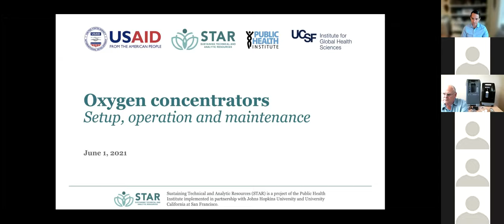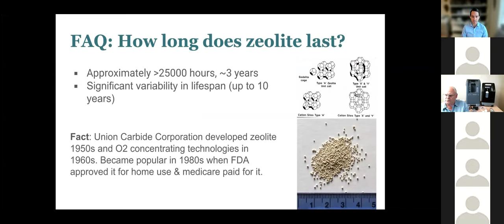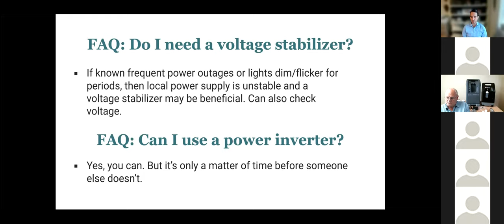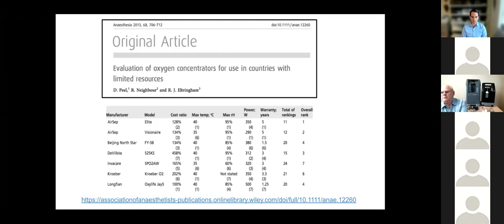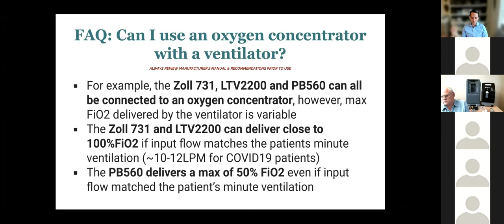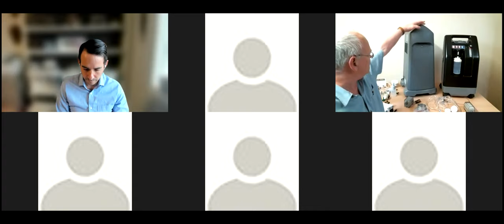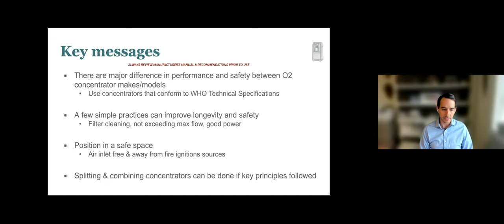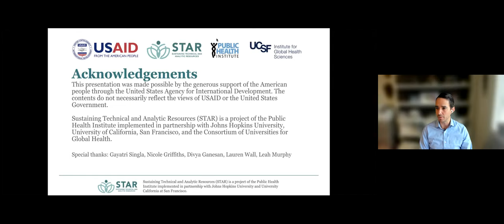Webinaire STAR-UCSF: Configuration, fonctionnement et maintenance du concentrateur d'oxygène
Experts from the USAID STAR-UCSF COVID-19 Technical Advisory Group present a webinar on oxygen concentrator setup, operation, and maintenance, followed up question and answer.

The information and resources presented here do not constitute medical consultation. This content is intended to be educational in nature and is not a substitute for clinical decision making based on the medical condition presented by individual patients. It is the responsibility of the user to ensure all information contained herein is current and accurate by using published references. Data on the topic of COVID-19 respiratory care is rapidly evolving. Manufacturers’ documentation must be referenced prior to the use of any equipment. The views expressed here do not necessarily represent the views of any institutions.

The information provided in this video is not official U.S. Government information and does not necessarily represent the views or positions of the U.S. Agency for International Development.